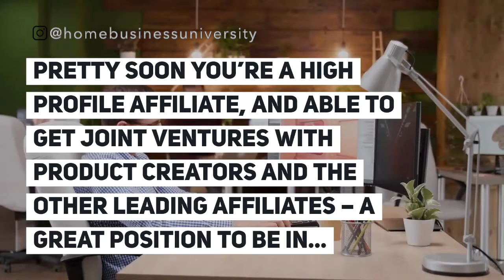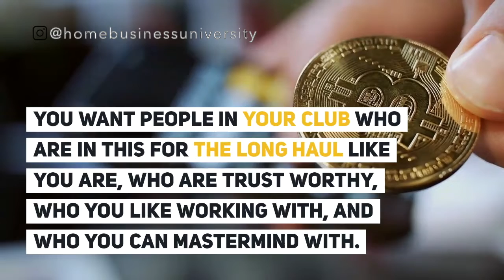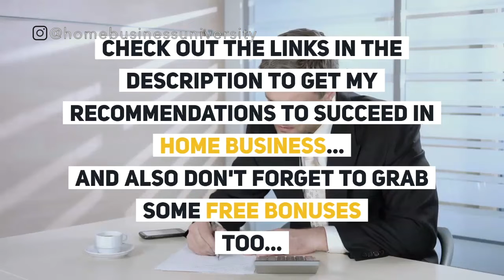How to make Big Profits with a Small List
01. My No.01 recommendation for Entrepreneurs and Home Business Owners: All in one Business Management System | If you need to maintain your business and keep running smoothly, you need some necessary tools like Lead-magnets, CRM, Funnel creator, blog, link shortener, link tracker etc. If you try to buy all of these services separately, it will cost you hundreds of dollars.

02. My No 01 recommendation to earn Bitcoins by just browsing the Internet for FREE: Now you can get Bitcoins right in your browser! Believe it or not, you' re just 1 click away from the unique, online stream of income. Go through this link - and get your money!

05. My No.01 recommendation for Newbies: Autopilot Affiliate System| If you are a complete beginner and you want to start earning money online, then you need an autopilot system to make money online fast.

FREE Multiple Streams of Passive Income Ebook

Free Bonus 01: Free Wed Webinar for your Business Success

Free Bonus 02: FaceBook - Get Free Social Media Leads

Free Bonus 03: Instagram Training - Get Leads with Instagram

Free Bonus 04: Keyword Research Training - Free Leads from Google

Free Bonus 05: Twitter - 3-Step Formula for 31 Leads Per Day

▼ ▽Recommended Email Marketing Platform ▼ ▽
Set your referrals up for success with our "What to Write" PDF. As an extra incentive, the PDF includes our fill-in-the-blank email templates to make getting started even easier.